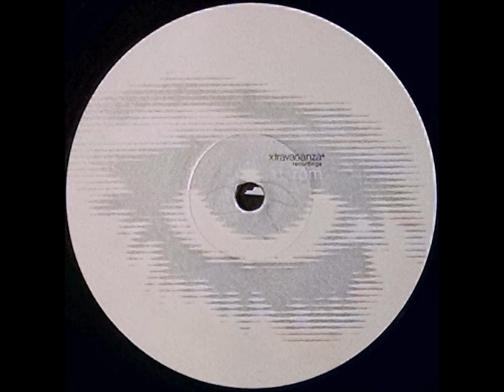{Vinyl} Disco Citizens - Nagasaki Badger (Original Mix)